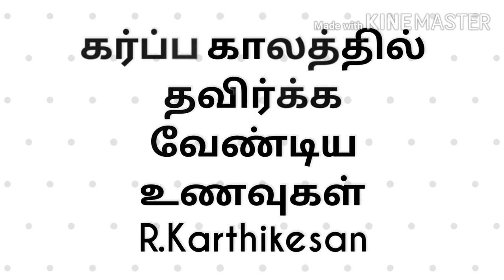கர்ப்பிணி பெண்கள் சாப்பிட கூடாத உணவுகள்! | Food to Avoid During Pregnancy! | R.Karthikesan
கர்ப்பிணி பெண்கள் சாப்பிட கூடாத உணவுகள்! கர்ப்பிணி பெண்கள்! Food to Avoid During Pregnancy! | R.Karthikesan | Take Care A to Z

Buy online
Imported dates for your Health
Horliks for Pregnancy
Ovulation Testing Strip